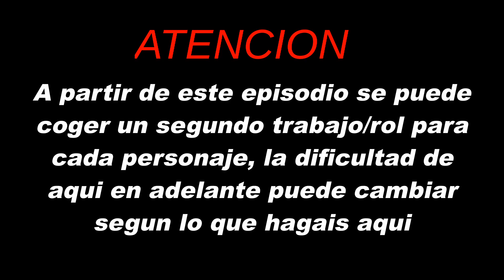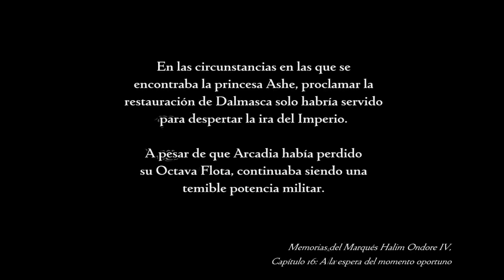Guia Final fantasy XII The zodiac age (Ps4) Episodio 24 - Barco crucero Shiva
¡Continuamos nuestra aventura! tras vencer a Belias y organizarse (o volverse un poco loco) el tablero con los nuevos trabajos disponibles, al salir de la tumba y ver todas las secuencias, volveremos a Rabanasta para partir al siguiente punto de la aventura: Yajara, la tierra de los Garif

Antes de ir a dicho lugar completaremos nuevos retos/escorias que han aparecido, asi que no tocaremos la historia tras pasar todo esto.